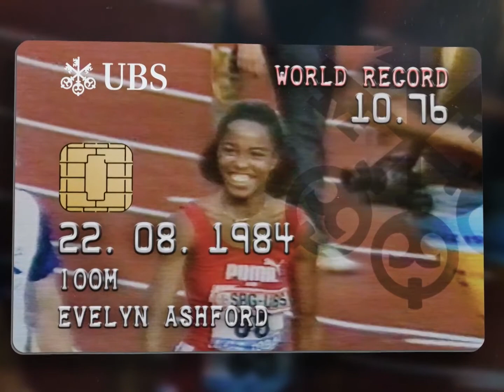Evelyn Ashford vs Marlies Göhr (World Record 10.76 Zurich 84)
Personal information
Born April 15, 1957
Shreveport, Louisiana, U.S.
Sport
Sport Athletics
Event(s) 60–400 m
Achievements and titles
Personal best(s) 60 yd: 6.54 WR (1982)
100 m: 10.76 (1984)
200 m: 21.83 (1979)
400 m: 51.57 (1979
Medal record
Representing the  United States
Olympic Games
Gold medal – first place 1984 Los Angeles 100 m
Gold medal – first place 1984 Los Angeles 4×100 m relay
Gold medal – first place 1988 Seoul 4×100 m relay
Gold medal – first place 1992 Barcelona 4×100 m relay
Silver medal – second place 1988 Seoul 100 m
Goodwill Games
Gold medal – first place 1986 Moscow 100 m
Gold medal – first place 1986 Moscow 4×100 m relay
Gold medal – first place 1990 Seattle 4×100 m relay
Pan American Games
Gold medal – first place 1979 San Juan 100 m
Gold medal – first place 1979 San Juan 200 m